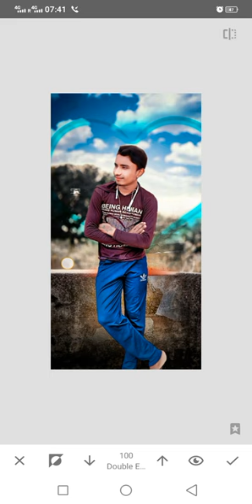Vishwanath basai photo editing